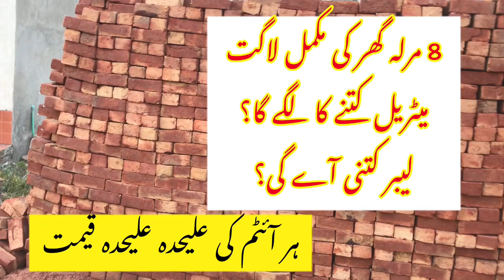8 Marla house construction in Pakistan | grey structure of 8 marla double story house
Aslaam o Aalaikum
  iss video main hum 8 mala grey structure house construction k bary main discuss kia hy. itmes ki price wqt or area k hisab sy kum ya ziada ho skti hy.
8 marla house construction  in pakistan 2021
construction of 8 marla house
8 marla grey structure